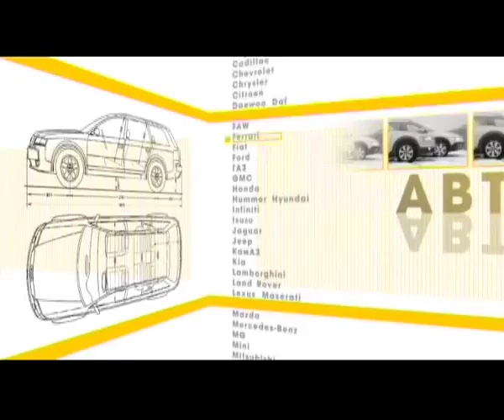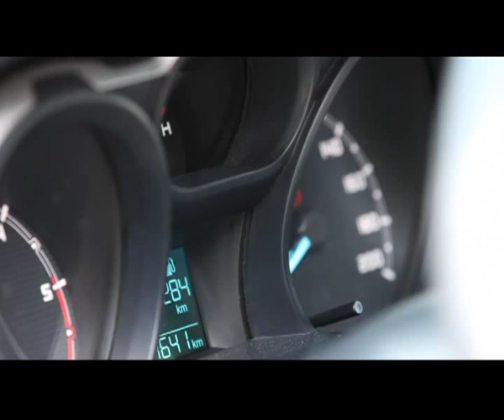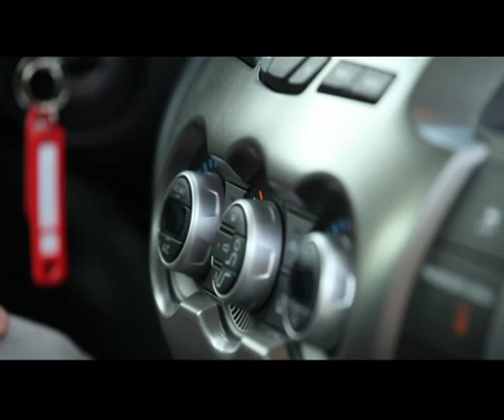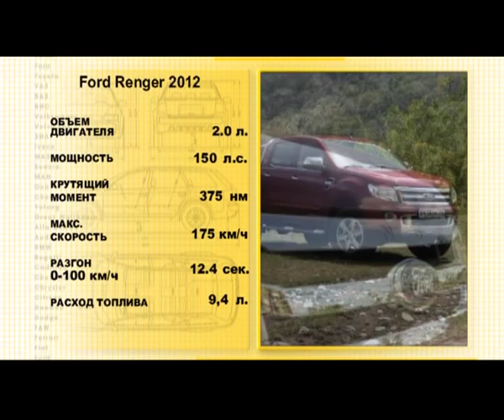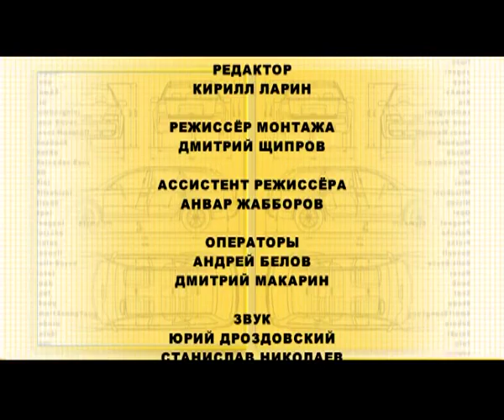Наши тесты - Новый Ford Ranger